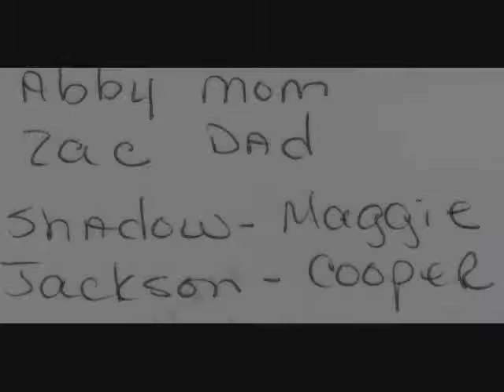Satines good bye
The best Weimaraner  in the world.
Goodbye Satine Goodbye.  You were loved by many.